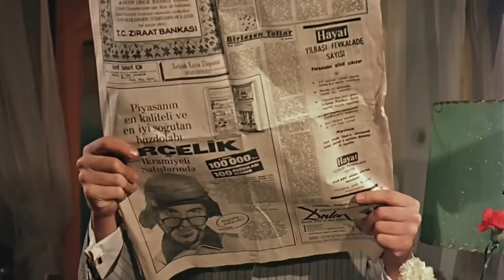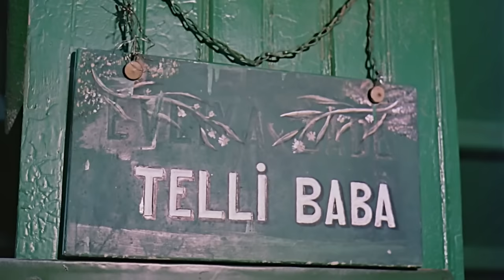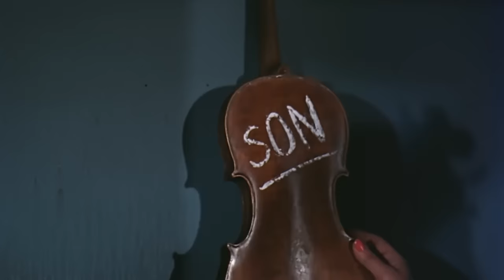Kadın Değil Baş Belası | Türkan Şoray Eski Türk Filmi Tek Parça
Filmin Konusu:
Filmde, sevmediği bir kadınla evlenip sonra o kadına âşık olan bir adamın hikâyesi anlatılır. Murat, kendisine kalan mirası alabilmesi için biriyle evlenmek zorundadır. Bu yüzden avukatı onu idam mahkûmu olan bir kadınla evlendirmeye karar verir. İdam mahkûmu olan Naciye bu evliliğe razı olur. Hapishanede nikâh kıyarlar. Ancak işler avukatın plânladığı gibi gitmez. Naciye’nin masum olduğu ispatlanır ve beraat eder. Bu yüzden Murat, sevmeden evlendiği Naciye’den kurtulmanın yollarını arar. Ancak Naciye başka bir kimlikle Murat’ın karşısına yeniden çıkacaktır.

Yapımı : 1968 - Türkiye
Tür : Dram ,  Komedi
Süre: 77 Dak.
Yönetmen : Ülkü Erakalın
Oyuncular : Türkan Şoray ,  Suna Pekuysal ,  Cevat Kurtuluş ,  Sami Hazinses ,  Necdet Yakın